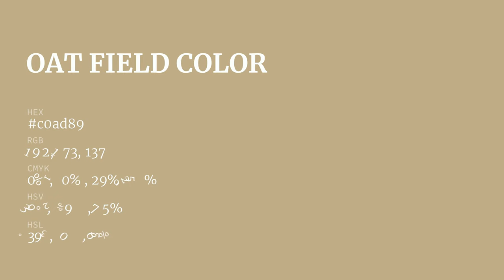Oat Field color c0ad89 hex color - Yellow color - Cool color c0ad89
What color is Oat Field ? c0ad89 hex color - Yellow color - Cool color c0ad89

Hex c0ad89 Color Code is also known as Oat Field color.

Hex c0ad89 Color code in RGB color code model is created after adding 75.29% red color, 67.84% green color and 53.73% blue color.
Hex c0ad89 Color code in CMYK color (process color) code model is generated after subtraction of 0% cyan, 9% magenta, 28% yellow and 24% black.